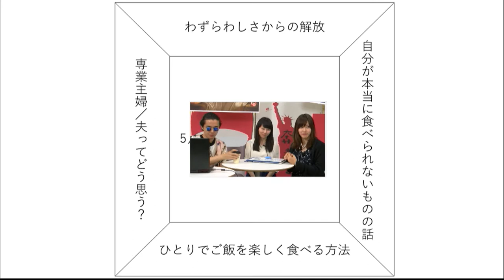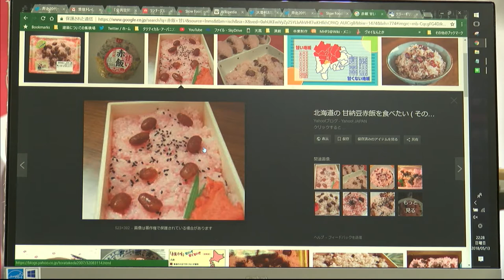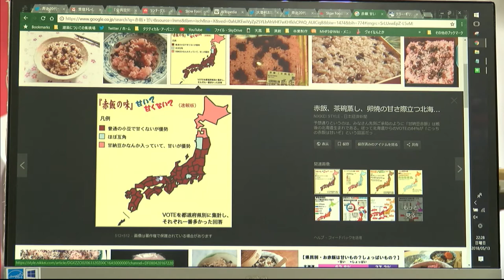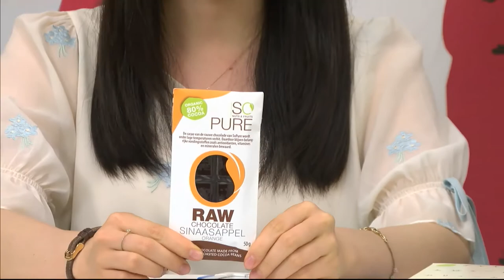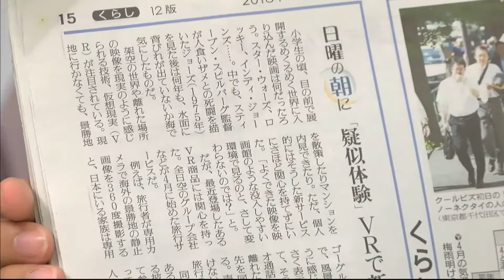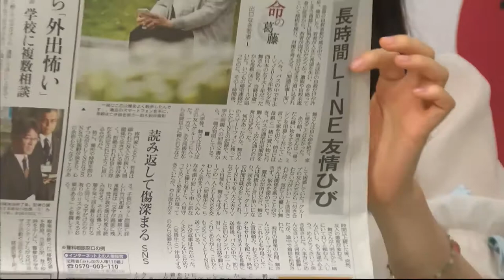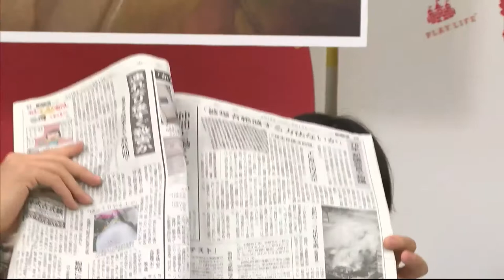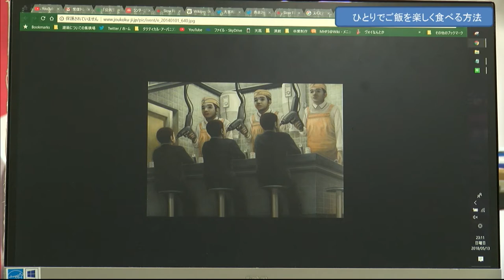第164回 デモクラTV「奔走20代 ぼくたちに月曜日はくるのか!?」 (2018.5.13)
▼出演：西村蒼（東大卒で演劇やってて、ギリシャ劇の魔力に憑かれた
ベジータ（遊びで人と地域をつなぐベジータ（女性））

日曜日夜10時から生放送でお送りする、

　奔走20代　ぼくたちに月曜日はくるのか!?
　今の若者は何も考えていないとか、安定志向とか言われたりするけど、絶対考えているだろうし、やりたいことだってあるはず…
　”実は”変化に敏感な若者の思いを、ヘルメとゲストが世間話を通して伝えていく番組
　日曜日の生放送は、デモクラTVのトップページで無料公開！
　番組では、メールでの参加を待ってます
　twitter アカウント @honsou20
ハッシュタグ

　奔走20代Facebookページ